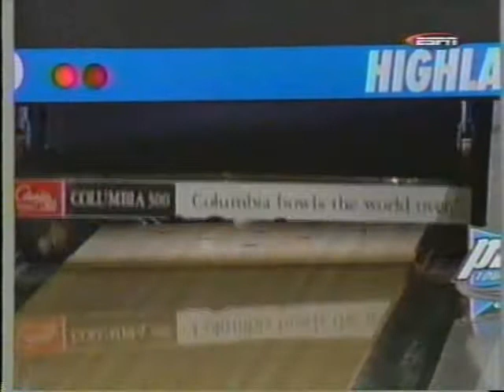1999 PBA Columbia 300 Open Match 2 Jason Couch vs Parker Bohn III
Here's the 2nd match.  Jason Couch vs Parker Bohn III